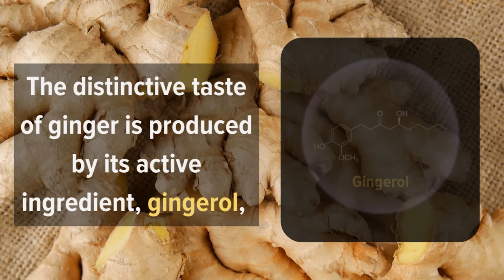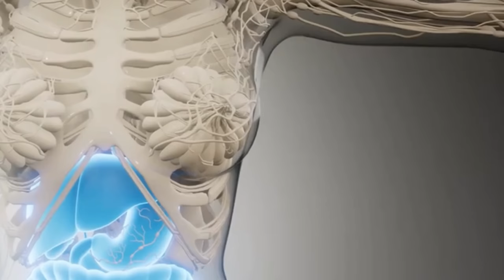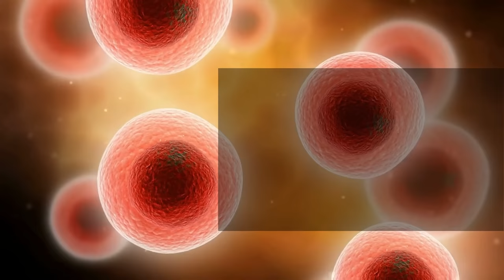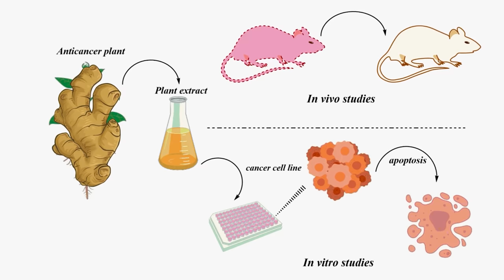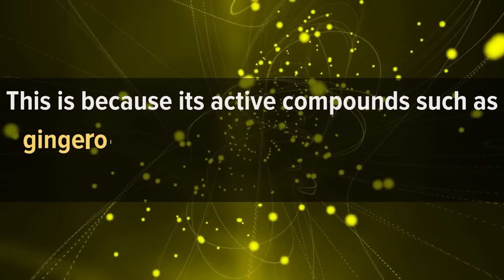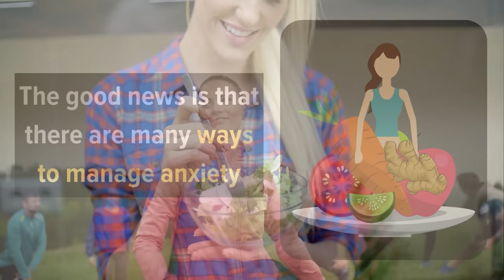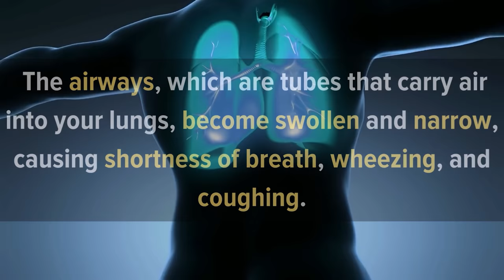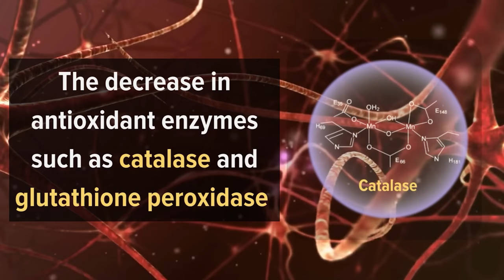What Happens To Your Body When You Eat Ginger Everyday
For over 4,000 years, ginger has been a revered spice, celebrated for its numerous health benefits and prominent role in both Indian cuisine and Traditional Chinese Medicine. The unique flavor of ginger comes from its active component, gingerol, which possesses potent antibacterial and antioxidant properties.

Not only does ginger tantalize your taste buds, but it also impacts various bodily functions, contributing to overall well-being. Discover the remarkable health advantages of incorporating ginger into your diet in this engaging video.

Timestamps:
Intro - 00:00
1. Eases Nausea - 00:56
2. Boosts the Immune System - 02:17
3. Helps ease migraines - 03:12
4. It May Lower the Risk of Cancer - 04:04
5. Manages High Blood Sugar Levels - 05:31
6. Helps Ease Anxiety - 06:34
7. It May Help Reduce Indigestion - 07:23
8. It May Help with Asthma - 08:21
9. It May Help to Decrease the Risk of Alzheimer’s Disease - 09:14
Are there Any Health Risks with Ginger? - 10:10

Ginger Benefits
Ginger Health Benefits
Ginger Nutrition